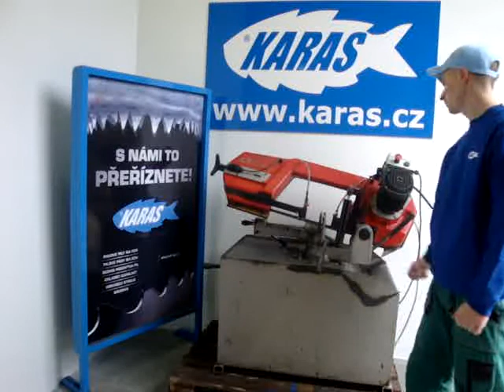Bomar Ergonomic 230.190 G použitá pásová pila na kov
Kvalitní pásová pila na kov pro malé dílny, opravárenské podniky, školy apod. Nyní použitá pila k prodeji.